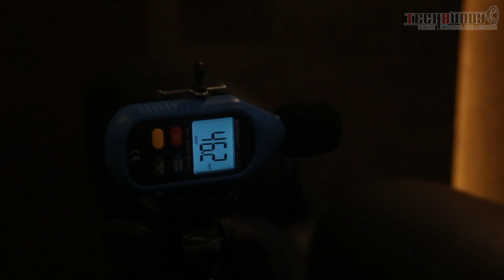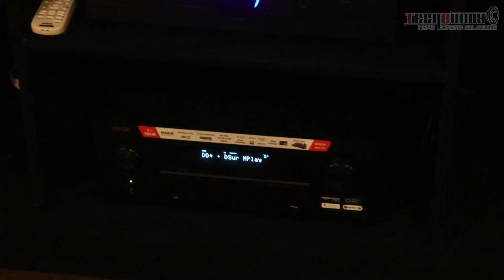DEDICATED HOMES THEATRE IN KERALA KASARGODE.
WELCOME TO TECH BUDDY HOME CINEMA SOLUTIONS

OUR SERVICE
DEDICATED HOME THEATRE
ACOUSTIC TREATMENT
SOUND PROOFING

DOLBY ATMOS
DTS X
AURO 3D
IMAX ENHANCED
AURO MAX

OUR BRANDS
POLK AUDIO
MONITOR AUDIO
ACOUSTIC ENERGY
TDG AUDIO
VANGUARD DYNAMICS

A home cinema is a luxurious addition to any large home with space to spare, and provides amazing opportunities for entertaining at home – or just enjoying your favourite movies in the tranquility of your own space.

Creating a home cinema isn't as complicated, high tech or expensive as it sounds – although you can spend thousands if you want. However, you do need to get the design and technical details right, particularly ensuring that the surround sound noise emitted from it doesn't disturb the rest of the household.

DOLBY ATMOS

Dolby Atmos is a surround sound technology developed by Dolby Laboratories. It expands on existing surround sound systems by adding height channels, allowing sounds to be interpreted as three-dimensional objects.[1] Following the release of Atmos for the cinema market, a variety of consumer technologies have been released under the Atmos brand, using in-ceiling and up-firing speakers.

AURO 3D
Another immersive 3D audio format you ask? Well, Dolby Atmos and DTS:X are not the only game in town! Auro-3D is another technology that has been making waves.

It has been developed by Belgian based company, Auro Technologies.

And is designed to achieve a lifelike listening experience by adding a height layer all around the listener to produce true three-dimensional sound as a hemisphere all around the audience. It may be similar to the other two standards named above in some ways, but also has a few unique tricks of its own.

what is imax enhanced ?

IMAX Enhanced combines digitally remastered 4K HDR content and DTS audio technologies with best-in-class consumer electronics products and streaming platforms. Sound delivered by DTS. Select IMAX Enhanced content features its exclusive expanded aspect ratio - the way it was intended.